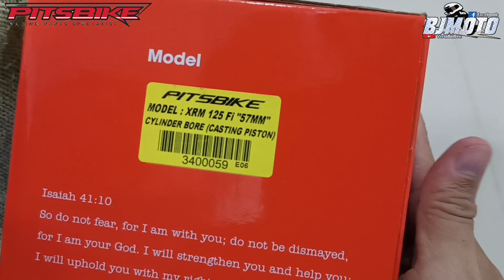XRM 125 f i / rs 125 cylinder block 57mm Pitsbike performance bore Upgrade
We are uploading any parts for motorcycle GOOD FOR RACING AND DAILY USE...

Pitsbike xrm125 f.i / rs125 cylinder block
👉 Price; 1,500

⏩"PITSBIKE" Facebook page for online order pm📩101% page legit

RACING PARTS
PITSBIKE PERFORMANCE

Z-5 RACING
Camshaft